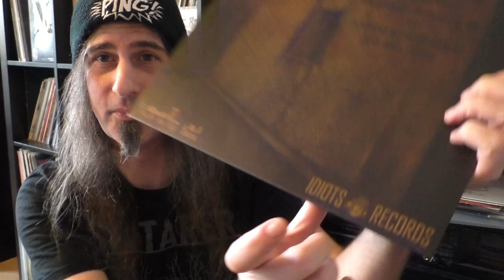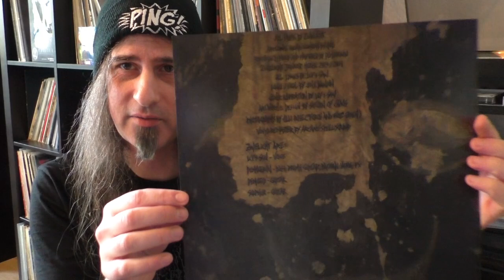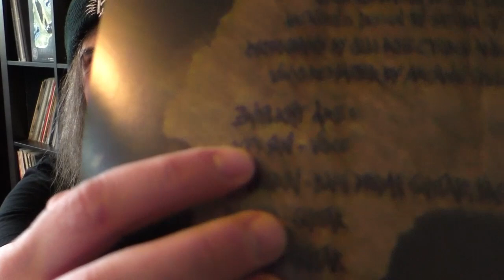Goreministers Reviews / Zwielicht - With Love From Sinister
Heute gibt es mit Zwielicht mal wieder Black Metal auf die Lauscher. Deren Album "With Love From Sinister" wurde jüngst via Idiots Records auf Vinyl wiederveröffentlicht und landete bei mir auf dem Teller. Na, dann mal viel Spaß beim Review und *Ping* gesacht